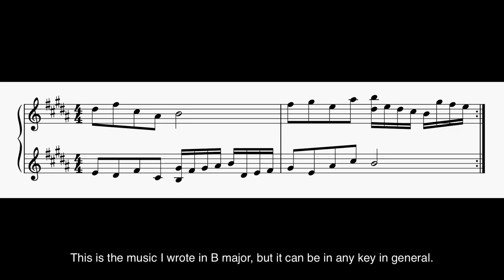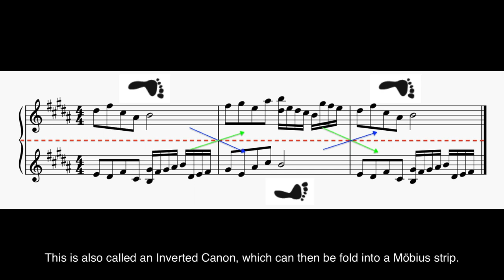Infinite Inverted Canon on Möbius Music Box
I wrote a short piece of music, with glide refection symmetry (also known as inverted canon or mirror canon), such that it can be fold into a Möbius strip.